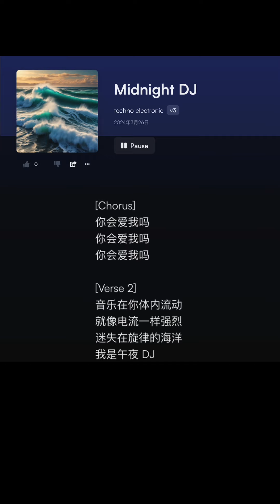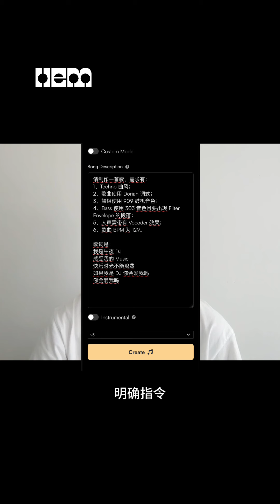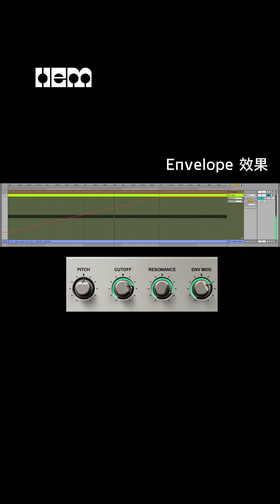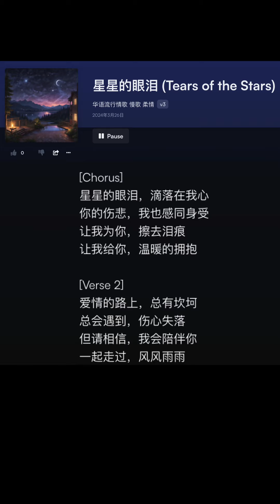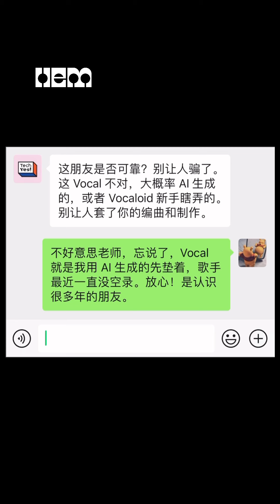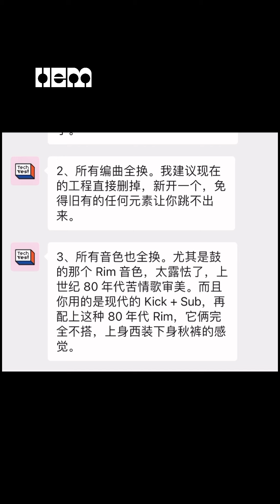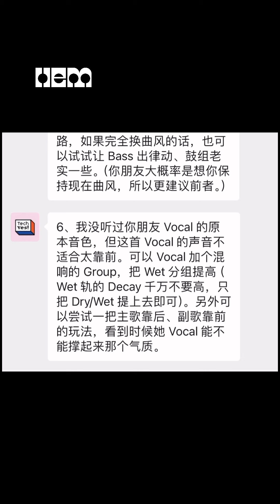AI 取代人类音乐人了，但我们把 AI 玩坏了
AI 现阶段做的音乐，在顶级制作人眼里的真实水平。